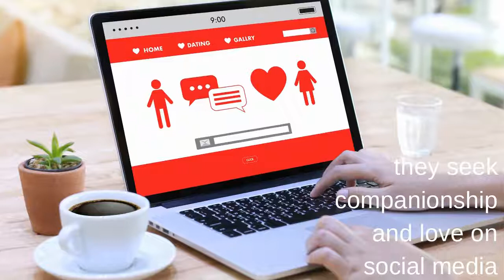Responsible Social Media clip with scam survivor Vaska Ivanova Video 4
Did you know that simply by having an online presence makes you a target to be scammed, to become a victim of cyber crime. The image of a scruffy looking lone scammer, working from an internet cafe is a MYTH! It is also a myth that only stupid people get scammed. Scams are orchestrated by highly sophisticated and well organised groups of people who form part of a syndicate and work within a network that operates with military precision. They are experts in mind control and alienating clients or victims from their circle of trust.

***It is simply a myth that only stupid people get scammed.

***People fall for scams out of curiosity and because they are unaware that scammers are online everywhere.

***In the scam process victims are attracted by false information. They are  indoctrinated via mirror techniques into believing that what never existed is the answer to their happiness. In the process of getting scammed clients completely forget that they were happy to begin with. Scammers are adept at creating a phantom emotionally charged dependancy relationship that feels real to the clients without them even realising it.

***To illustrate why people who got scammed are not stupid.  Not  knowing how to fly an airplane does not make a person stupid. It makes you uninformed, or untrained to fly an airplane, NOT uneducated. You may be well educated in various fields just not in the field or area of scams.

***Scam syndicates work almost with military precision. They are a group of people who are experts in the art of mind games and manipulation and isolate "clients" (victims) from their circle of trust and make them feel like they are alone or lonely and they they need this relationship with the so-called scammer.  Once hooked there is no turning back. The client is now under their control, a human ATM machine and they can withdraw funds at will. They will withdraw funds until there is nothing and even then convince the client to borrow or do whatever it takes for them to make a withdrawal.

***People are rendered dazed and confused. They don't even know which way is up. Let alone anything else. All they want to do is to continue to communicate and pursue the plans that they believed that they had. Even when they are informed of what happen to them, they are confused and in negation.

Then, along comes a helper and call the scammed person a victim. Tells that person that their dignity and self esteem have been robbed and it is like tossing that person to the deepest end of the ocean. People do not lose their dignity nor their self esteem unless they chose to do so. We need to remind the survivors of scam about those facts.

Amazing is to see that the scammed person has severely compromised their finances. This, causes an urgent need for new life plans. Yet, they are superficially concerned about that fact, if at all. Their main concern, is to reconnect with the scammer, regardless of the cost.

***CONFUSION is the main reason why a scam survivor does not make their situation evident. Where to go? What to do? What really happened?

***People being unconcerned about the situation, tend to further punish the scam survivor in the same way that they punish a homeless person or a hungry animal.

***Education is key to combatting Cyber Crime such as scams.